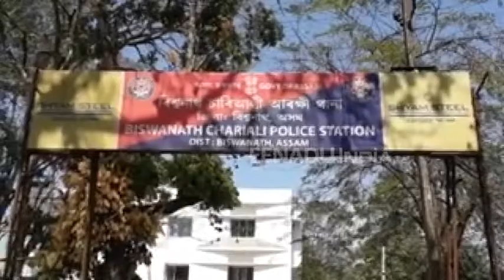বিশ্বনাথত জব্দ সুৰা ভৰ্তি ট্ৰাক, আটক ৩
বিশ্বনাথত অব্যাহত আছে সুৰা বিৰোধী অভিযান । দেওবাৰে বিশ্বনাথ আৰক্ষীয়ে জব্দ কৰিবলৈ সক্ষম হয় বৃহৎ পৰিমাণৰ সুৰা ভৰ্তি ট্ৰাক ।